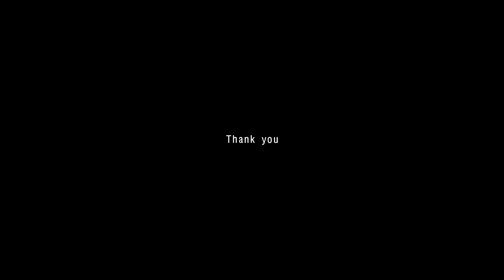오너캐들로 Lavender Syndrome meme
오너캐가 많은편...